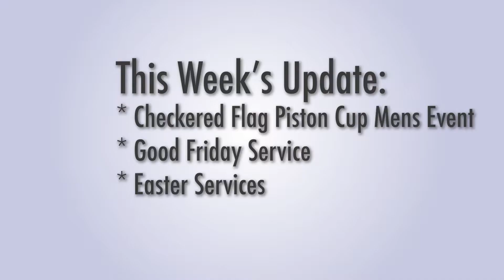Faith Weekly Check-In - 03-18-21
Jake brings us updates on:
* Checkered Flag Piston Cup Mens Event
* Good Friday Service
* Easter Services